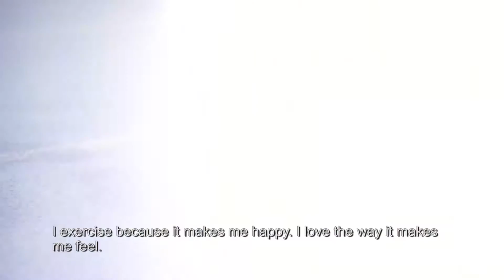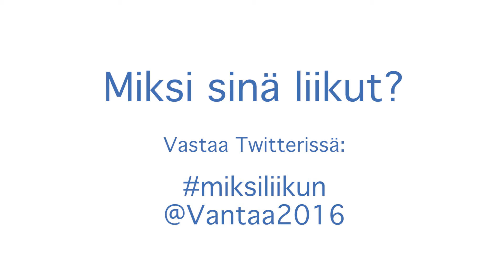ETSW16: Miksi liikut? - Why exercise?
”Miksi liikun?”

Katso video ja kerro oma mielipiteesi Twitterissä
Euroopan elinsiirtoliikunnan viikko järjestetään Vantaalla 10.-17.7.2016. Tavoitteenamme on levittää tietoisuutta elinluovutuksesta ja elinsiirtotoiminnasta. Haluamme myös painottaa sitä, miten tärkeää liikunta on kokonaisvaltaiselle hyvinvoinnille – myös elinsiirron saaneiden henkilöiden näkökulmasta.

Hanke on yhteisrahoitettu Euroopan unionin Erasmus+ -ohjelmasta.